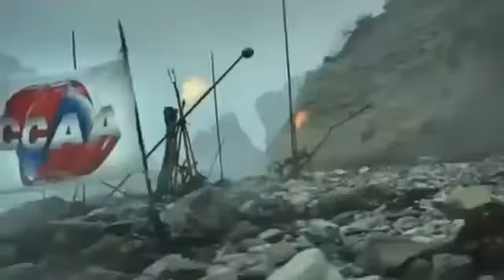Megan Fox Funny Sexy Super Bowl 2017 Commercials